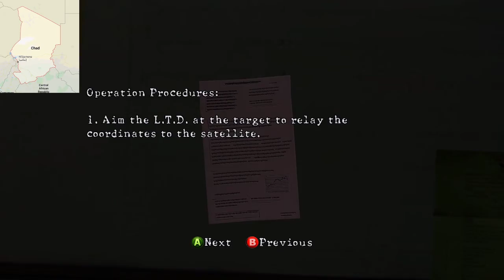Resident Evil / BIOHAZARD 5 #4 - January 16, 2020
Fox Cat streams Resident Evil 5: Gold Edition for PC. Running Flawless Widescreen, Maluc Patch, and RE5 Care Package.